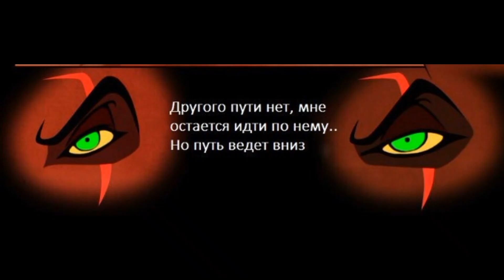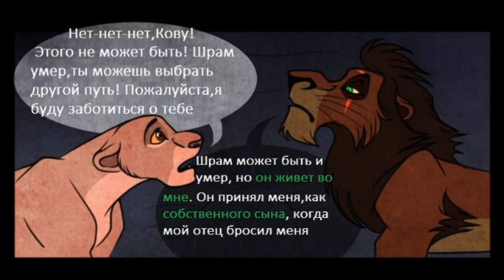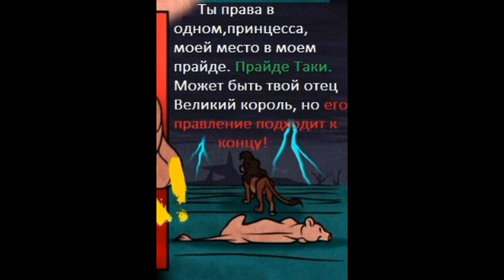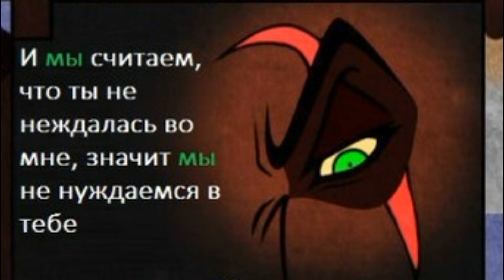Король Кову. 1 серия. Обман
Это версия, что если Кову принял духа Шрама в себя, чтобы восстать против Симбы и завоевать его трон...